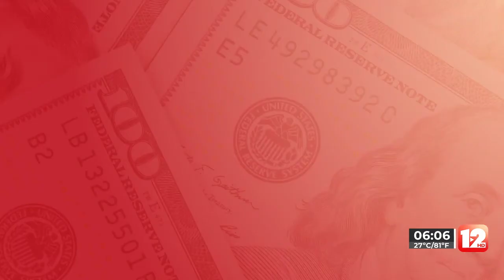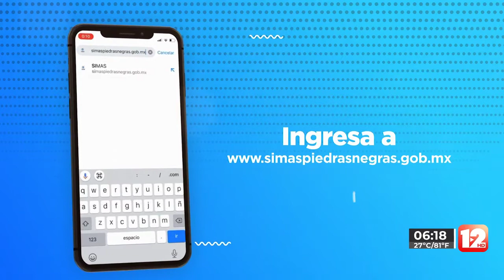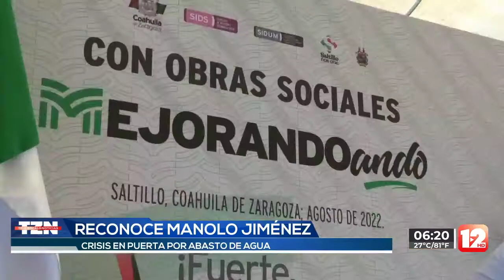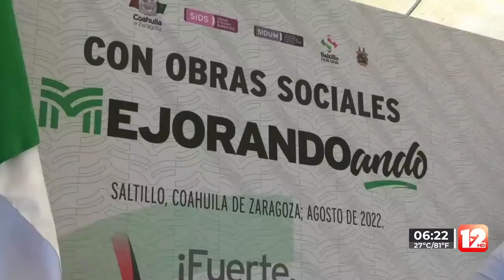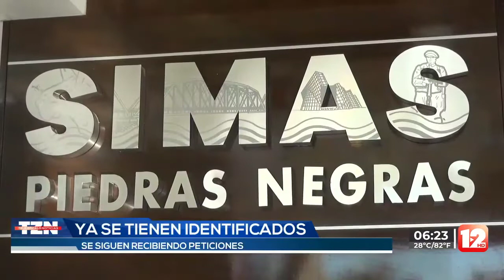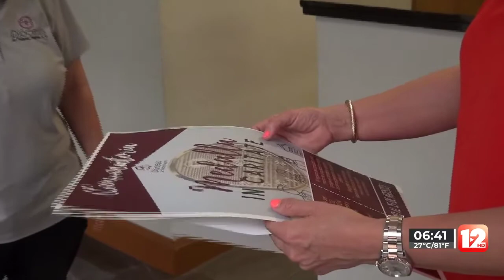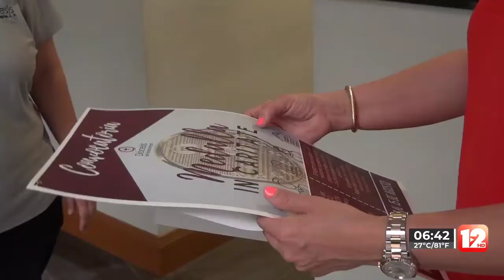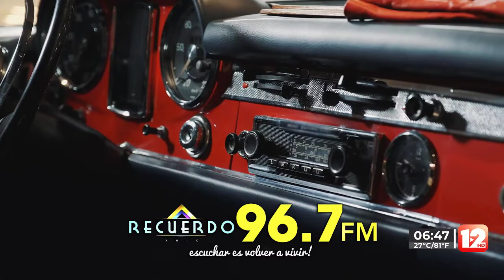TELEZÓCALO MATUTINO│ 8 DE AGOSTO DEL 2022